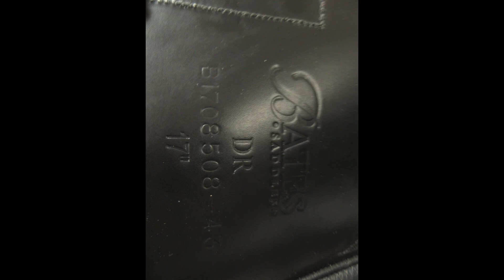Bates Wide Used Dressage Saddle 17" adj 23669